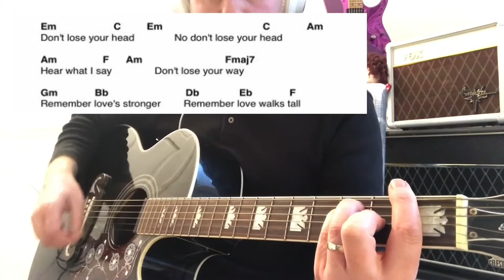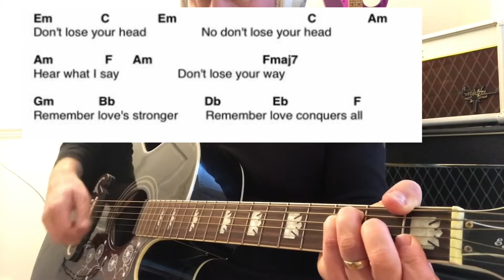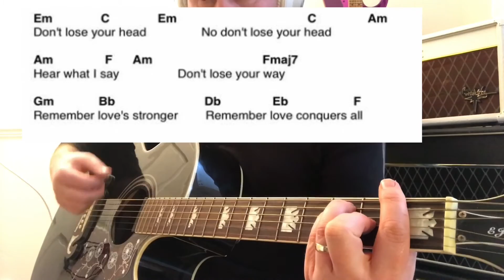Queen - Don't Lose Your Head - Guitar Play Along (Guitar Chords)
QUEEN - DONT LOSE YOUR HEAD - GUITAR CHORDS

lose not loose! Damn I wish I could spell lol

In this video we look at the chords from the Queen track from the 1986 album A Kind Of Magic 'Don't Lose Your Head' as we simply strum the chords along with the track

The C chord in this song is actually C/E but to make things look simple I've just stuck with a simple C

Video by James Rundle of Rock Licks Guitar Tuition in South Shields